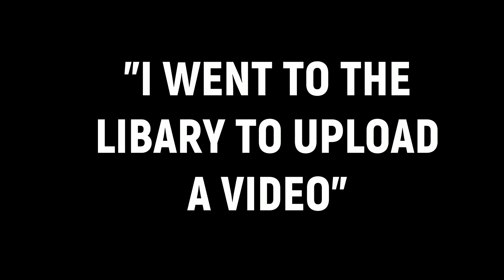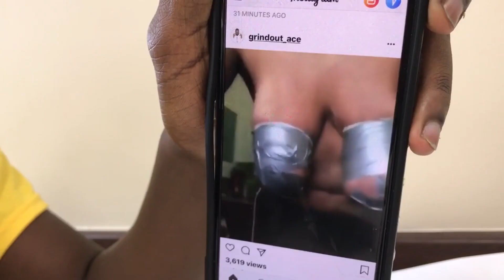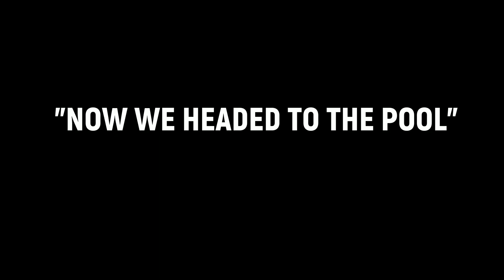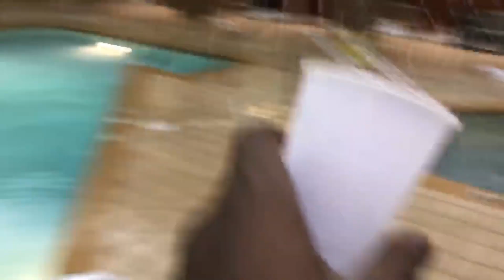LUCKY NUMBER 17...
" SORRY THIS VLOG WAS KINDA LATE GUYS BUT. TODAY WAS FUC CRAZY... WE THREW A PARTY AT A HOTEL FOR RIO BIRTHDAY AND SHIT JUST GOT REALLY OUT OF CONTROL"